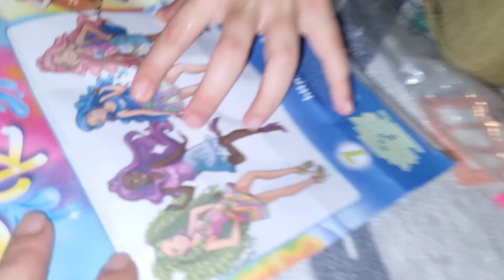ما معي مصاري اشتري تياب العيد لخلودة(مقلب)!؟